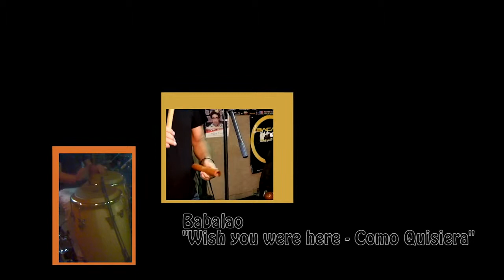Babalao974-Wish You Were Here-Como Quisiera-Wan Tek Studio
Rumba version of the famous David Gilmour and Roger Waters song, followed by a furious Son Cubano written in Spanish by Damien Lazartigues.
Enjoy this video-clip of the recording session @Wan Tek Studio, Reunion Island.

Damien Lazartigues: lead vocals, clave, güiro, maracas
Richard Layan: vocals, cuatro, guitar, trumpet, flugelhorn, chekere
Nicolas Poullet: "contrebouche"(vocal bass), guitar, congas, bongos, campana